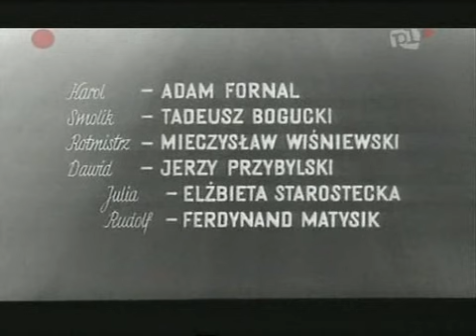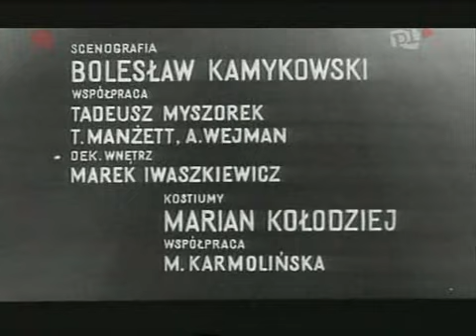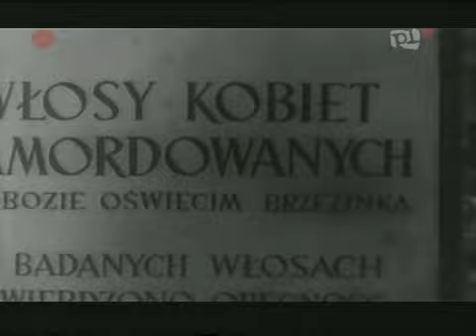KONIEC NASZEGO ŚWIATA 1964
Dramat okupacyjny, skonstruowany na zasadzie wspomnień byłego więźnia obozu w Oświęcimiu, oprowadzającego parę młodych Amerykanów po tym miejscu kaźni. Henryk, sprowokowany przez Amerykanina zwiedzającego obóz oświęcimski, wraca wspomnieniami do lat wojny. Aresztowanie, pierwsze chwile pobytu w obozie, organizowanie ruchu oporu, wzajemna pomoc, śmierć żony opiekującej się dziećmi cygańskimi, zbrojne wystąpienie przeciwko esesmanom, którzy usiłowali zatrzeć ślady swych zbrodni i wreszcie - udana ucieczka.
Lech Skolimowski
Henryk Bednarek vel Matula
Teresa Wicińska
Maryjka, żona Henryka
Krystyn Wójcik
Samek
Władysław Głąbik
więzień Wiktor, pomocnik Wirtha
Tadeusz Hołuj
Adam
Tadeusz Madeja
Bolek
Edward Kusztal
Czarny
Tadeusz Teodorczyk
major Gil
Adam Fornal
Karol
Tadeusz Bogucki
Jan Smolik
Mieczysław Wiśniewski
rotmistrz
Jerzy Przybylski
Dawid, członek Sonderkommanda
Elżbieta Starostecka
Julia Stein
Ferdynand Matysik
Rudolf, towarzysz Julii
Janusz Sykutera
rapportfuhrer SS
Piotr Augustyniak
Wirth, lekarz SS
Hieronim Konieczka
lagerfuhrer
Jerzy Nowak
blockfuhrer
Lech Grzmociński
szef Gestapo
Władysław Pawłowicz
komendant
Stanisław Szymczyk
rapportfuhrer SS
Jan Adamski
więzień Oświęcimia
Andrzej Balcerzak
więzień bijący Żydów i księży
Arkadiusz Bazak
Rosjanin, więzień Oświęcimia
Aleksander Bednarz
więzień Oświęcimia
Jerzy Bielecki
więzień Oświęcimia
Jerzy Bińczycki
Żyd na rampie
Marian Cebulski
Miś, więzień Oświęcimia
Janusz Chełmicki
ksiądz, więzień Oświęcimia
J Chmielecki
więzień Oświęcimia
Bronisław Cudzich
więzień Oświęcimia
Henryk Dembiński
więzień Oświęcimia
Andrzej Gazdeczka
więzień Oświęcimia
Zbigniew Grabski
więzień Oświęcimia
Wirgiliusz Gryń
Rosjanin, więzień Oświęcimia
Ludwik Halicz
Felek, więzień Oświęcimia
Antoni Jurasz
sztubowy
Tadeusz Jurasz
więzień Oświęcimia
Antonina Kamińska
lekarka, więźniarka Oświęcimia
Jerzy Korcz
więzień Oświęcimia
Andrzej Kopiczyński
kapo "Krwawy Józek"
J. Korfel
więzień Oświęcimia
Jerzy Krasicki
więzień Oświęcimia
Jan Kulczyński
więzień Oświęcimia
Jan Mączka
więzień Oświęcimia
Józef Morgała
więzień Oświęcimia; w napisach nazwisko: Morgałła
Zbigniew Roman
więzień Oświęcimia
Edward Rączkowski
Żyd, więzień Oświęcimia
Ryszard Ronczewski
członek Sonderkommanda
Janina Skołuba
więźniarka Oświęcimia
Tadeusz Waczkowski
dacharz, więzień Oświęcimia
J Walewski
więzień Oświęcimia
J. Wesołowski
więzień Oświęcimia
Ryszard Wojciechowski
więzień Oświęcimia
Wincenty Zawirski
więzień Oświęcimia
Antoni Żuliński
profesor Werner, więzień Oświęcimia
Paweł Baldy
SS-man
Juliusz Dziemski
SS-man
R Gernand
SS-man
Aleksandra Karzyńska
SS-manka
Zygmunt Nawrocki
SS-man
Erwin Nowiaszek
SS-man
Antoni Pszoniak
SS-man
Jerzy Siwy
SS-man
Tadeusz Sobolewicz
SS-man
Jerzy Sopoćko
SS-man